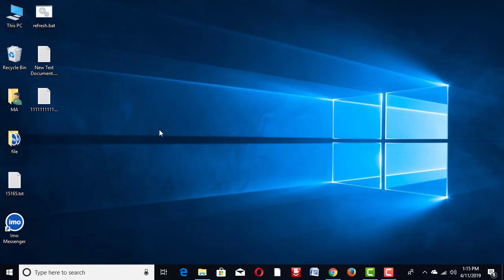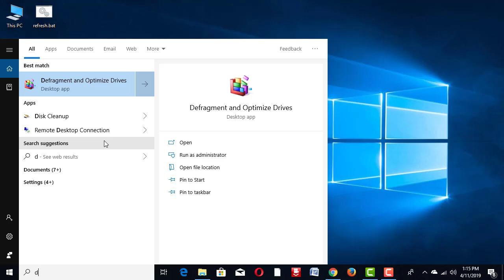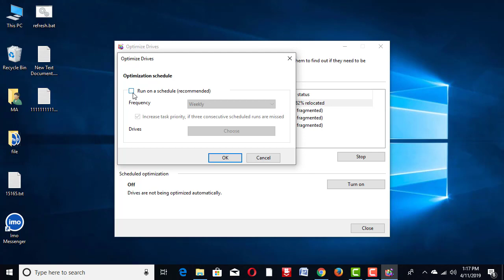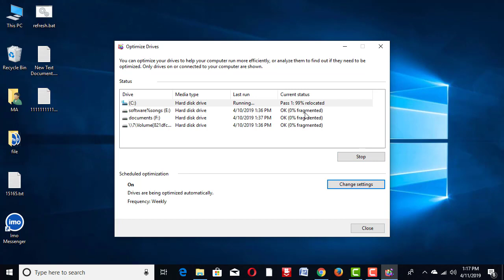মাত্র একটি কাজ করে আপনার পিসির গতি করে নিন দ্বিগুন!!! পর্ব- ৩*****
মাত্র একটি কাজ করে আপনার পিসির গতি করে নিন দ্বিগুন!!!
পর্ব- ৩
win-10 user:  1st- search obtion
                        2nd- write down defragment and obtomize drives
                         3RD: আলাদাভাবে সব ড্রাইভ এনালাইজ এবং অবটমাইজ
                                   করতে হবে।
আপনি চাইলে নিচে সিডিউল অবশন থেকে অটো এনালাইজ এবং অবটমাইজ করে রেখে দিতে পারেন। তাইলেই আপনার পিসির গতি আগের থেকে অনেক বেড়ে যাবে।
windows 7 user:1st- search obtion
                        2nd- write down defragment drives
                         3RD: আলাদাভাবে সব ড্রাইভ এনালাইজ এবং অবটমাইজ
                                   করতে হবে।

Echo off

cd/

tree

c:

tree
D:
tree
E:
tree